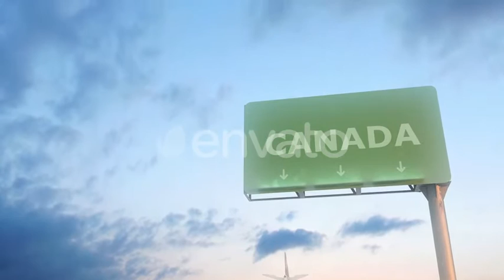Airplane Arriving To Canada | Motion Graphics - Envato elements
arriving,back to home,canada,coming to home,country,flying to,going to,location,moving to,passengers,summer,tourism,tourists,travel,traveling